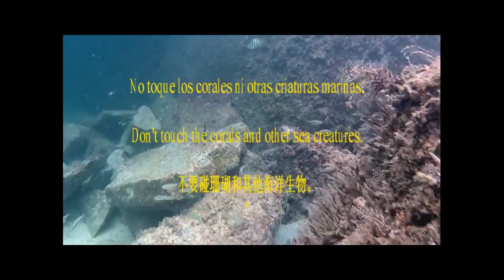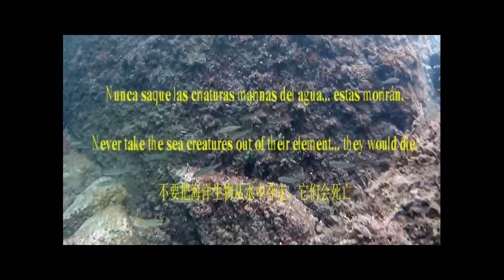Snorkeling in shallow water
Snorkeling in shallow water in San Juan, Puerto Rico. Featured fishes and sea creatures identified with their Spanish and English common names, as well as their scientific names. Featured species include: feather dust worm, high-hat, stoplight parrot fish,
starfish, sea urchins, sailors choice and doctorfish. Filmed with Sony Action Cam and Edited with Pinnacle Studio 17

Sony Action Cam bundle

Pinnacle Studio Ultimate